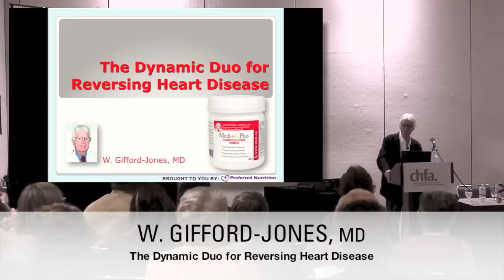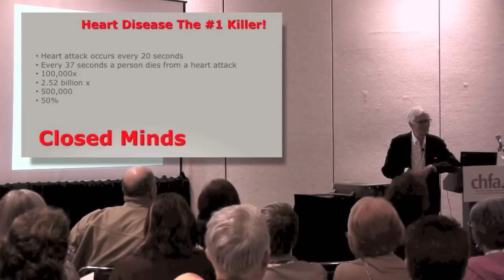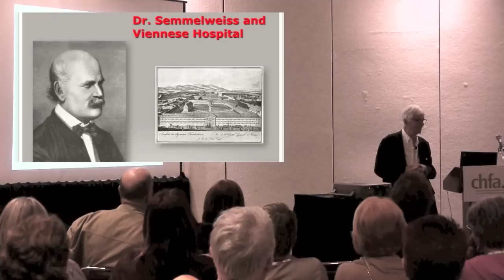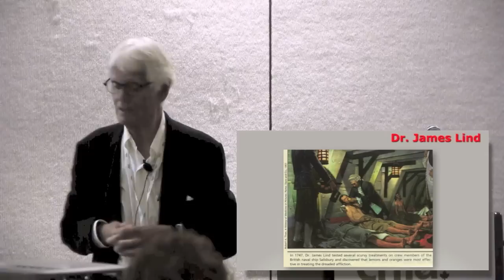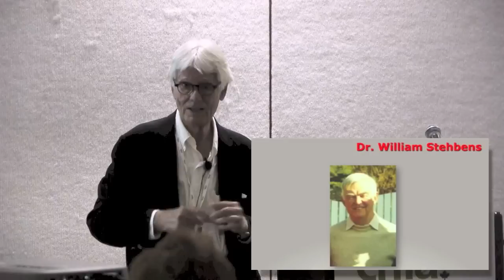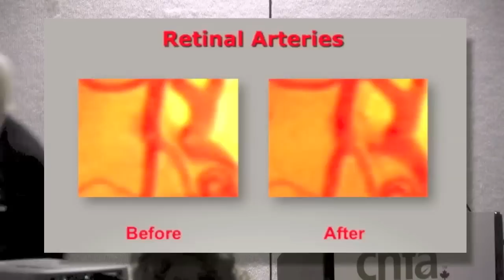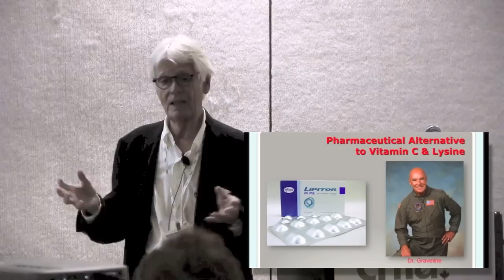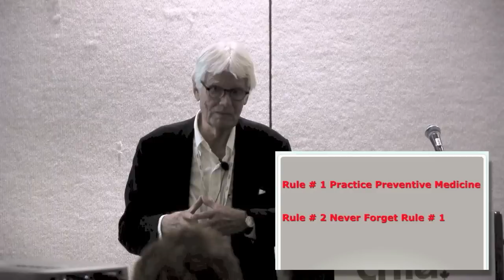Gifford-Jones - Medi-C Plus - Reversing Heart Disease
Gifford-Jones, MD discusses the benefits of Vitamin C and Lysine for heart health.